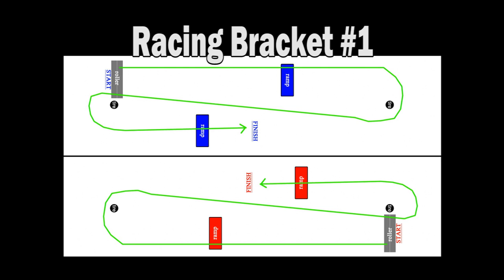Pro Mod Racing Bracket #1 - Feb. 5, 2017 - Trigger King R/C Monster Trucks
Pro Modified Monster Truck Racing Bracket #1 from February 5, 2017.